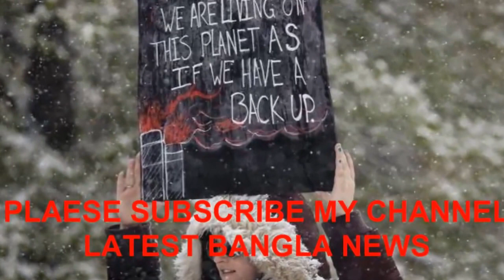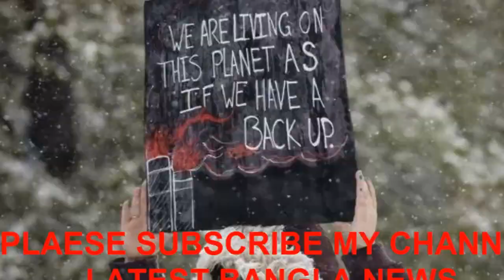জলবায়ু চুক্তি ইস্যুতে কয়েক হাজার মানুষের প্রতিবাদ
প্যারিস জলবায়ু চুক্তি থেকে যুক্তরাষ্ট্র যাতে না সরে আসে সেই দাবিতে কয়েক হাজার মানুষ এখন যুক্তরাষ্ট্রের বিভিন্ন শহরের রাস্তায় প্রতিবাদ র‍্যালি করছে।
এর আগে জলবায়ু পরিবর্তনের ক্ষতি মোকাবেলায় যে প্যারিস চুক্তি করা হয়েছিল সেটাকে প্রেসিডেন্ট ট্রাম্প 'ধাপ্পাবাজি' বলে উল্লেখ করেছিলেন।
তিনি প্রতিজ্ঞা করেছিলেন প্যারিস চুক্তি থেকে আমেরিকাকে সরিয়ে আনবেন।
প্রেসিডেন্ট ট্রাম্পের বিরুদ্ধে এই প্রতিবাদ মিছিল এমন এক সময়ে হচ্ছে যখন তিনি প্রেসিডেন্ট হিসেবে ১০০ দিনের উৎযাপন করছেন।
প্রথমে আয়োজকরা পরিকল্পনা করেছিলেন তারা হোয়াইট হাউস ঘেরাও করবেন। কিন্তু ট্রাম্প সেখানে ছিলেন না। তার বিরুদ্ধে এই প্রতিবাদে অংশ নিয়েছে বিভিন্ন শ্রেণী-গোত্রের মানুষ।
সেখানে তরুণ,বৃদ্ধ, বৌদ্ধ ভিক্ষু থেকে শুরু করে নেটিভ আমেরিকানদের বিভিন্ন দলকে দেখা যাচ্ছে। জলবায়ু পরিবর্তনের বিষয়ে প্রেসিডেন্ট ট্রাম্পের অবস্থান বরাবরই অপছন্দের ছিল অ্যাকটিভিস্ট গ্রুপগুলোর।
আয়োজকরা বলছে শুধুমাত্র ওয়াশিংটন ডিসিতেই তাই ১৫ হাজার মানুষ জরো করেছে। তারকদের মধ্যে লিওনার্দো ডি ক্যাপ্রিও এবং সাবেক ভাইস প্রেসিডেন্ট আল গোর-এর এই র‍্যালিতে যোগ দেয়ার কথা রয়েছে।
প্রচণ্ড রোদ উপেক্ষা করে বিক্ষোভকারীরা প্ল্যাকার্ডে নানা ধরণের স্লোগান লিখে রাস্তায় দাড়িয়ে আছেন। গান করছেন অনেকে।
গানের কথায় ট্রাম্পের নির্বাচনী স্লোগানকে ব্যঙ্গ করা হয়েছে।
প্রেসিডেন্ট ট্রাম্প জলবায়ু পরিবর্তনের ইস্যুকে তার ভাষায় ধাপ্পাবাজি বলে উল্লেখ করেছিলেন।
আর তার ক্ষমতা গ্রহণের ১০০ দিনের মধ্যেও তিনি পরিবেশের বিষয়ে অনেক কাজ সম্পন্ন করতে পারেন নি। আয়োজকরা বলছেন এই র‍্যালি জলবায়ু বিষয়ে যে বিতর্ক রয়েছে সেটাকে আবারো সামনে নিয়ে আসবে একই সাথে।